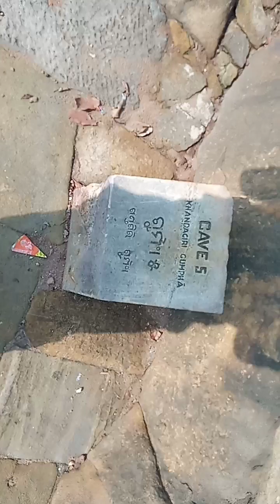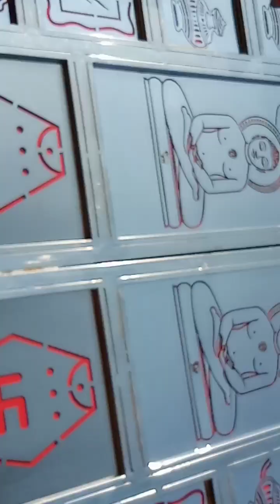Exploring the ancient Khandagiri caves- Bhubaneswar hidden gems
Step back in time with a visit to the iconic Khandagiri cavesin Bhubaneswar! Discover ancient jain carving, breathtaking views and fascinating history in this vlog.perfect for history buffs and travel enthusiast alike joinme on this unforgettable journey